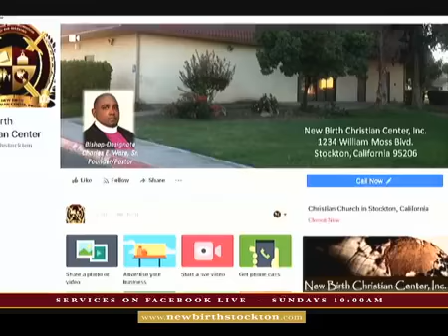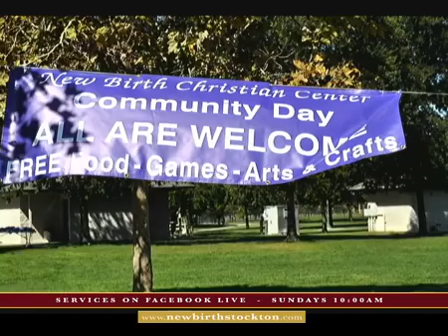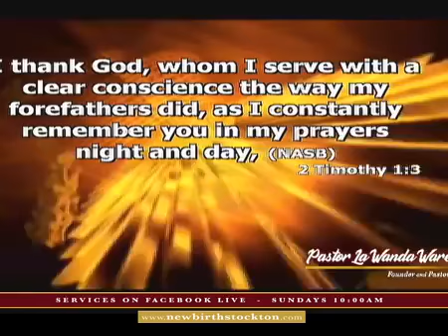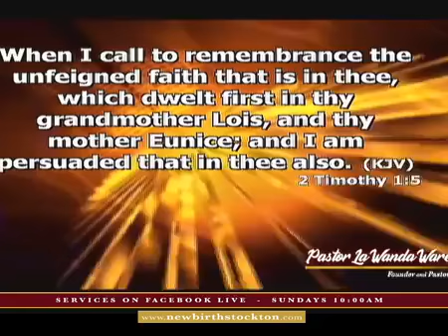"The Legacy of Faith"